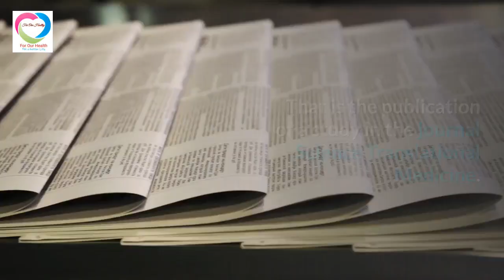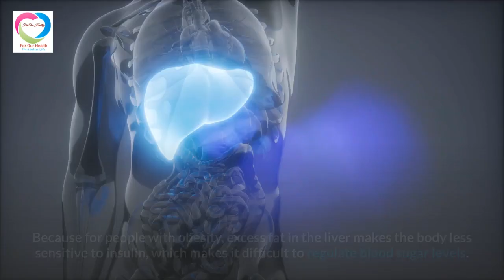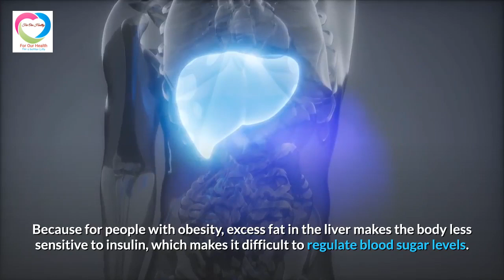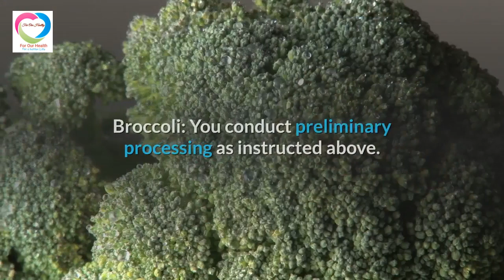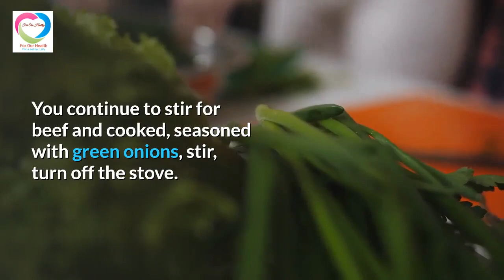Broccoli (Cauliflower), a Promising Solution for Diabetics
You want to learn more about Diabetes and information about this disease.

Broccoli (Cauliflower) for diabetics is a smart food choice for people with this chronic illness. The reason is that scientists have discovered evidence that shows the ability of Broccoli against type 2 diabetes.

Effects of Broccoli (Cauliflower) on blood sugar?

The reason that broccoli becomes a competitor of diabetes is due to the sulforaphane extract contained in this vegetable. Sulforaphane is a chemical found in cruciferous vegetables such as cauliflower, Brussels sprouts, and Broccoli.